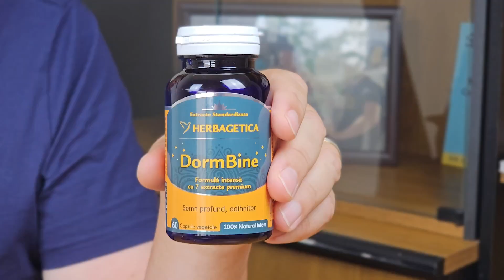DORM PROST! CE POT SĂ FAC?